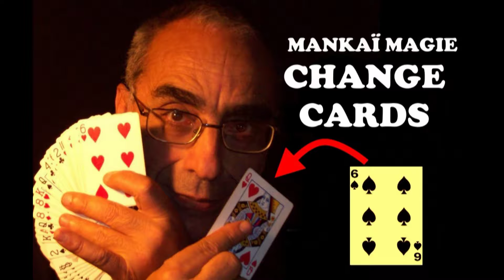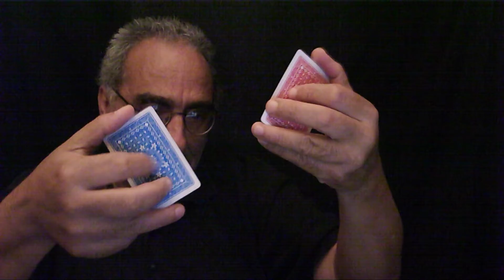CHANGES FLASH DE CARTES (MANKAI EZZEDINE)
CHANGES  DE CARTES FLASH. (MANKAI EZZEDINE)